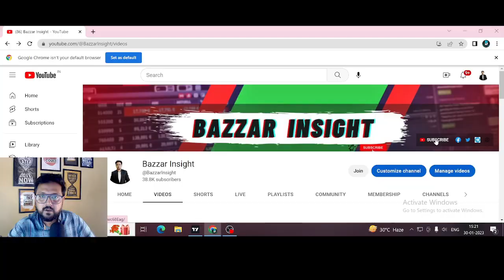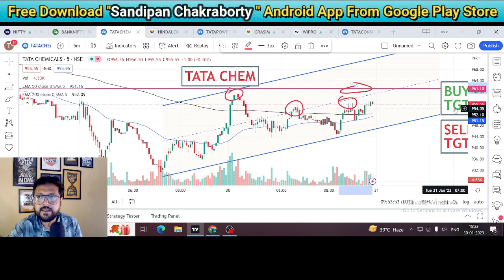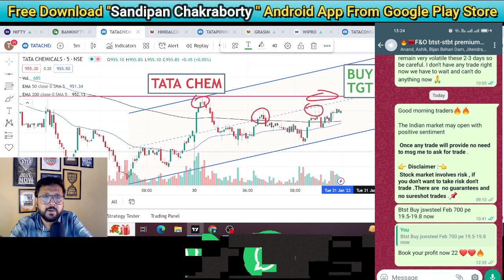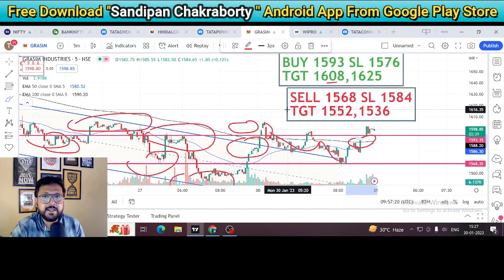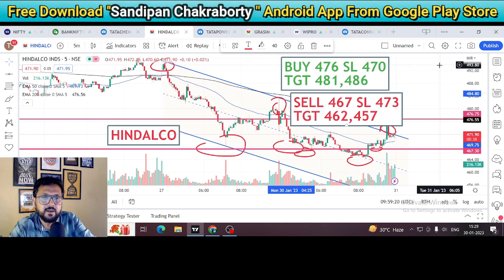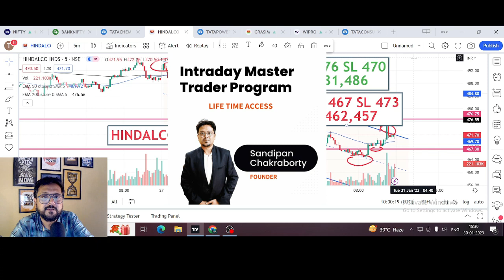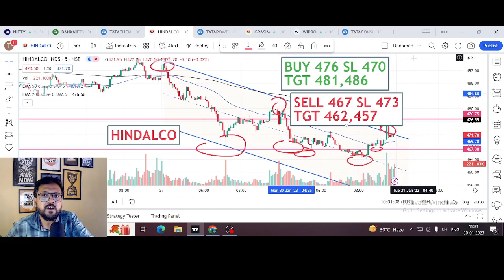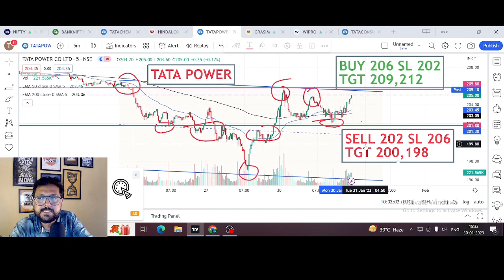Best Intraday Stocks For Tomorrow - Intraday Trading Stocks For Tomorrow 31 January 2023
🔥🔥🔥To Join this course visit this 👇👇👇🔥🔥🔥🔥

Complete Courses on the Indian Stock Market
In order to discover more about "best intraday stocks low price" topic please click: ?

Title : Best Intraday Stocks Low Price -  Intraday Trading Stocks For Tomorrow 31 January

learn more about best intraday stocks for tomorrow 31 January 2023 you need
Best Intraday Stocks Low Price -  Intraday Trading Stocks For Tomorrow 31 January 2023 sight insight